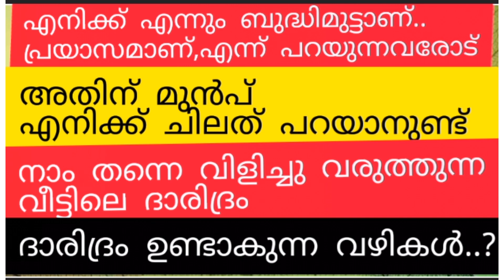നാം വിളിച്ചു വരുത്തുന്ന ദാരിദ്രം